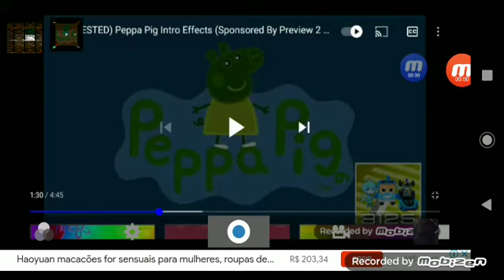peppa pig in g major rgb bgr